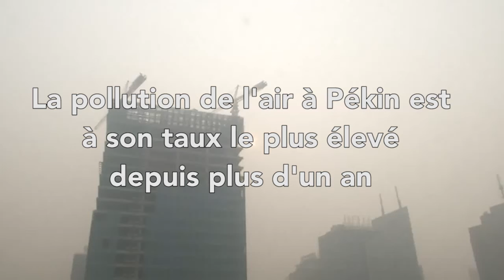Un chinois crée une brique à partir de la pollution de Pékin